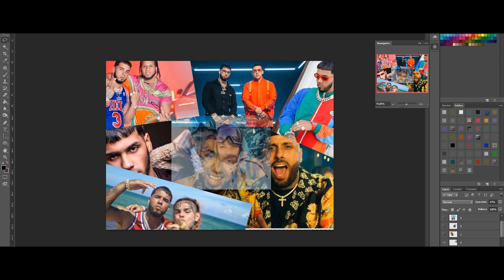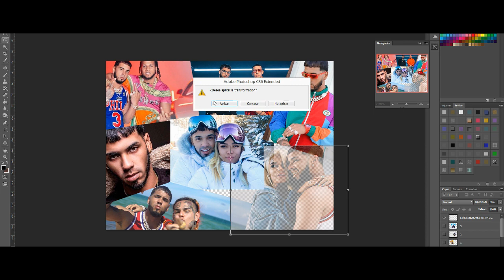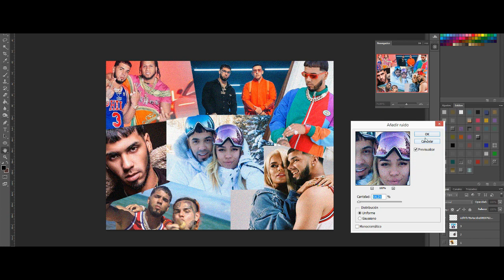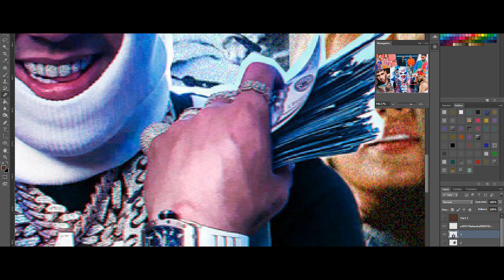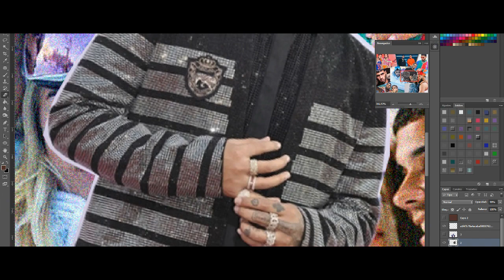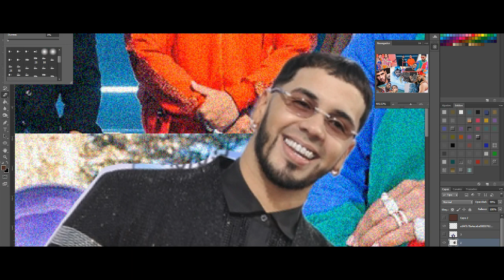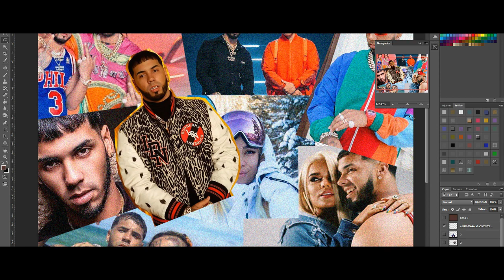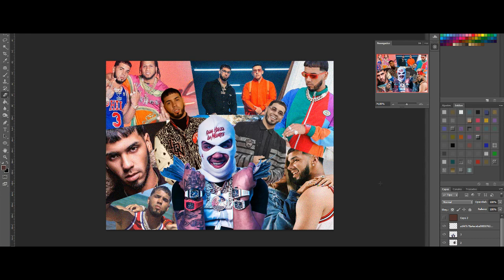EMMANUEL COVERS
ANUEL AA  EMMANUEL EL ALBUM